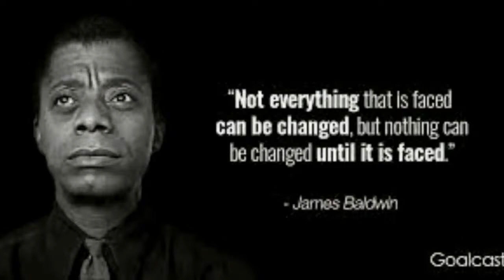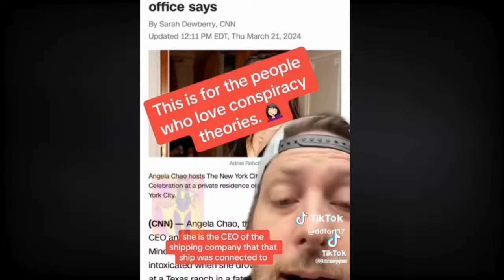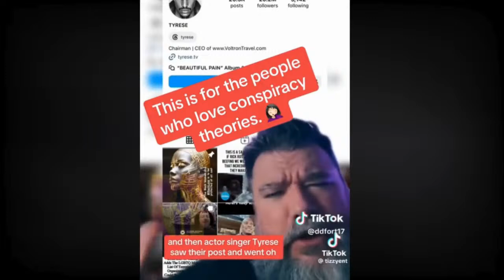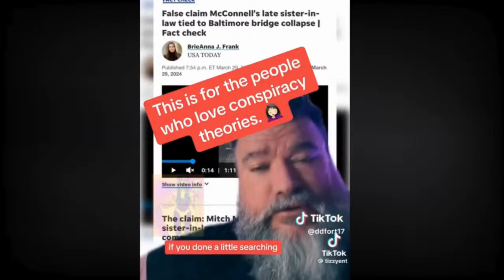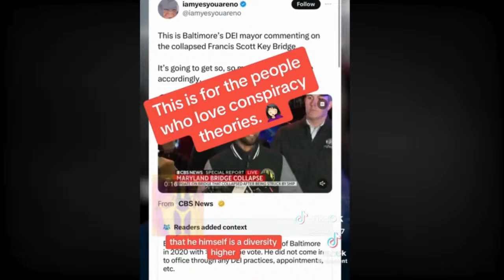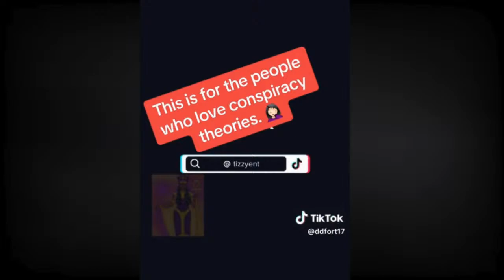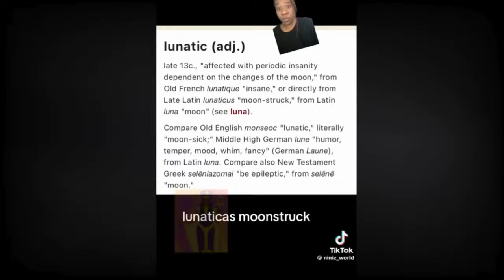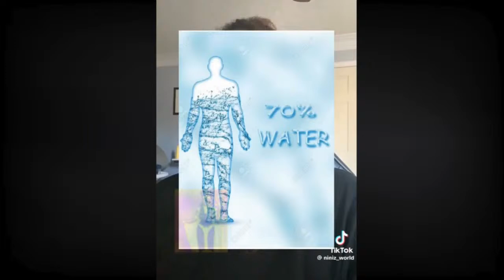Terrance Howard Was Played Outta $$/Blk Business Owner Threatened/iPhone Cast Harry Potter Spells!